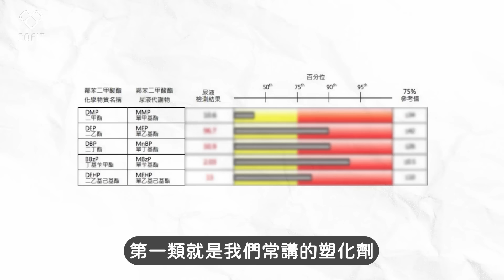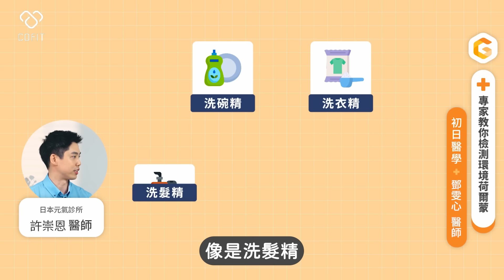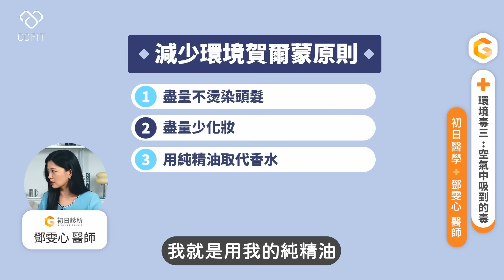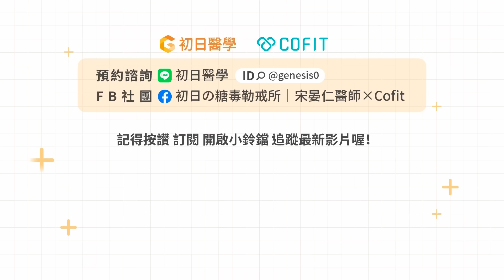🆘️吃超健康仍多病纏身？專家：3習慣害你慢性發炎｜初日診所 鄧雯心醫師 ft.許崇恩醫師（送my best天然用品清單）肥胖 過敏 經痛 異位性皮膚炎 排毒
🔔點擊加入「初日醫學」LINE官方帳號，即可獲取「鄧醫師的 My Best 天然用品清單」
🔺選用「預設瀏覽器」開啟，不然可能會沒辦法轉跳到LINE

🎯身體卡卡，想知道哪裡出問題？免費找健康顧問諮詢

🎯預約鄧雯心醫師門診，幫你打破減重盲點！

在日常生活中，肥胖、過敏、皮膚炎、經前症候群等問題越來越常見，這些都與環境中的毒物息息相關。
許多人會無感，是因為它不像急性中毒，有馬上致命的危險或是疼痛，這就是最可怕的地方！為揭開生活毒物，我們邀請到抗衰老營養醫學專家--許崇恩醫師，從他也是生活毒的受害者聊起，教觀眾如何檢驗和識別生活中的毒物，並提供最有效排毒法，一起來保護自己和家人的健康。

0:41 醫師也深受毒素所害
2:35 免費送！鄧醫師的 My Best 天然用品清單
2:48 台灣人體內塑化劑濃度高歐美7倍
3:28 過敏+經痛元兇竟是環境毒？！
5:53 28 天無毒生活減少乳癌發生
6:22 專家教你檢測環境荷爾蒙
7:24 環境毒一:吃進肚子裡的毒
9:46 環境毒二:擦在身上的毒
10:45 環境毒三:空氣中吸到的毒
12:58 越來越多！異位性皮膚炎寶寶
14:59 毒素誘發失智：破壞粒線體
16:24 專家傳授：最有效排毒法

企劃：陳純儀
醫學研究員：伍羿清
拍攝：楊文翔
視覺設計：劉䕒璘

影片編碼TC：D02240730